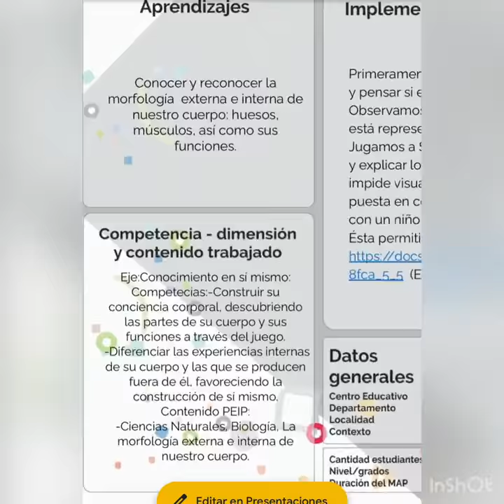ETE 2020 Colonia Escuela 90 Maestra Vesna Larrosa 4 AnOS B